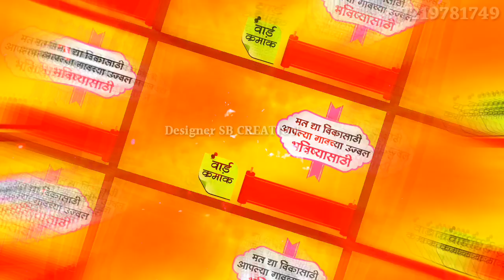Grampanchayat election || back ground music || what's up status